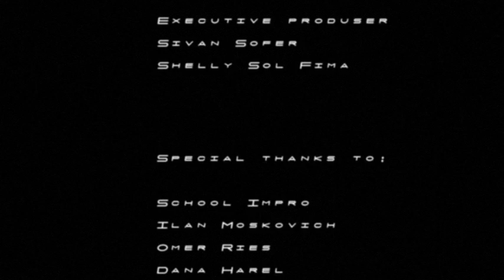Stain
Stain .Short movie by Niko+ studio. Starring Shir Biran. Eyal Spivak.Written Shir Biran , Zafrir Gelman.Director of photorgaphy Sergey Nikolaev.Editor Sergey Nikolaev.Directed by Zafrir Gelman,